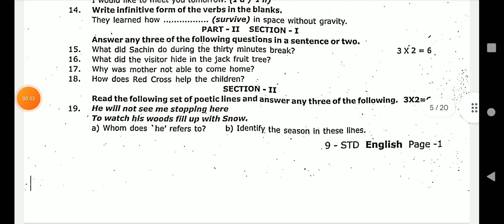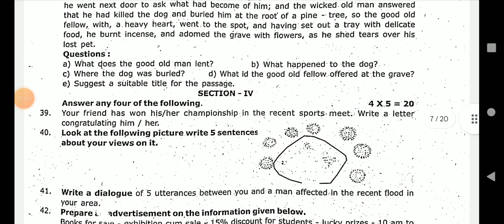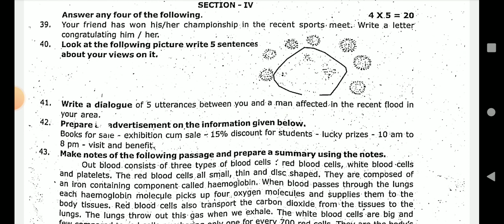9TH STD ENGLISH QUARTERLYEXAM SEPTEMBER-2024 ORIGINAL QUESTION LEAKED QUARTERLY IMPORTANT QUESTION